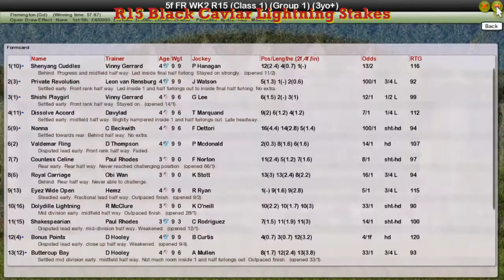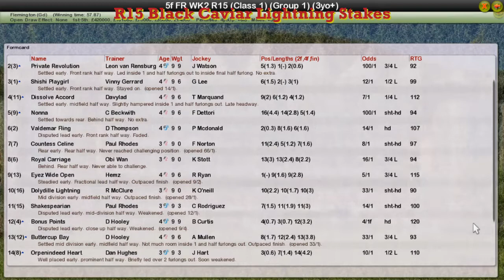FR WK2 R15 Black Caviar Lightning Stakes